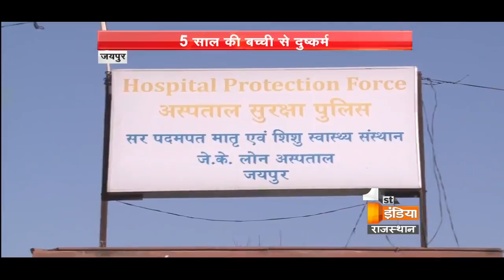जयपुर में 5 साल की मासूम से दुष्कर्म, बच्ची जे के लोन हॉस्पिटल में भर्ती, आरोपी का नहीं लगा सुराग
राजस्थान की राजधानी जयपुर में एक बार फिर हैवानियत की हदें पार करने वाली घटना सामने आई है। शहर के 200 फीट चौराहे के पास खानाबदोश परिवार की पांच साल की मासूम के साथ दुष्कर्म हुआ है। फुटपाथ पर रहकर गुजर बसर करने वाले परिवार की मासूम को रविवार रात को अज्ञात व्यक्ति उठाकर ले गया और सुनसान खाली प्लॉट में ले जाकर दुष्कर्म किया।

सूचना मिलने पर अल सुबह श्याम नगर पुलिस मौके पर पहुंची। डॉग स्क्वायड की टीम को भी मौके पर बुलाया गया, लेकिन आरोपी के बारे में कोई ठोस सुराग पुलिस को नहीं मिले हैं। पीड़ित बालिका को जयपुर के जेके लॉन अस्पताल में भर्ती कराया गया है। अस्पताल अधीक्षक डॉक्टर अशोक गुप्ता के मुताबिक बच्ची के नाजुक अंगों पर काफी गहरे घाव हैं, जिसका इलाज किया जा रहा है। उधर पुलिस आरोपी की तलाश में जुटी हुई है|